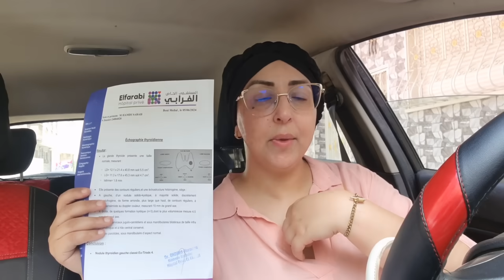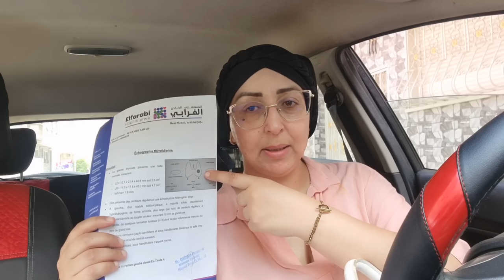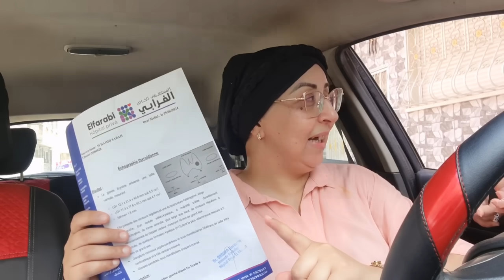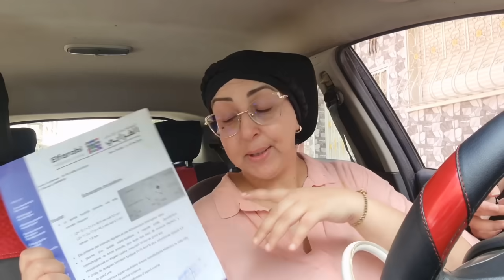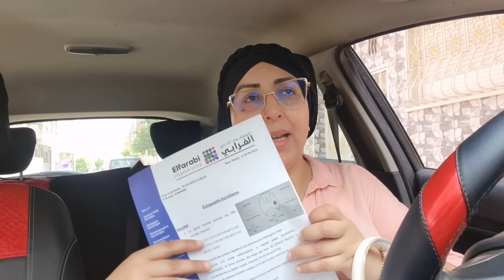مصيبة كحلة ثاني⛔️ناري شنو لقيت فالغدة الدرقية😭